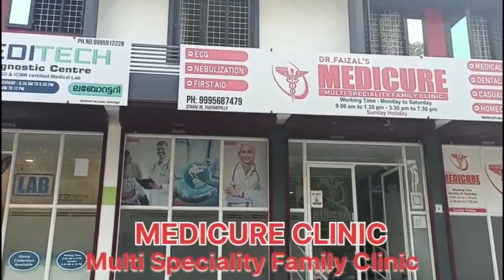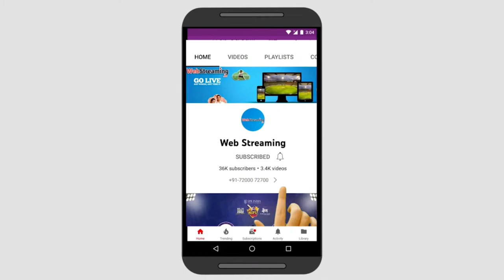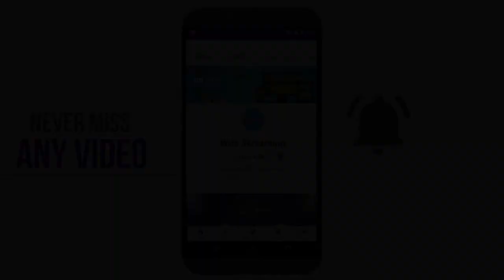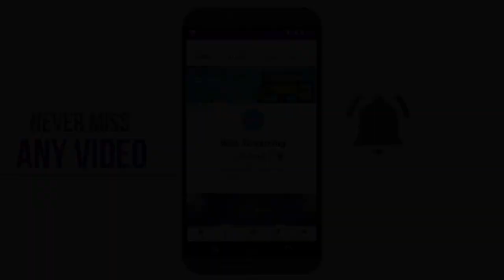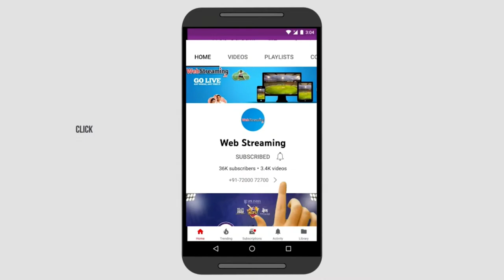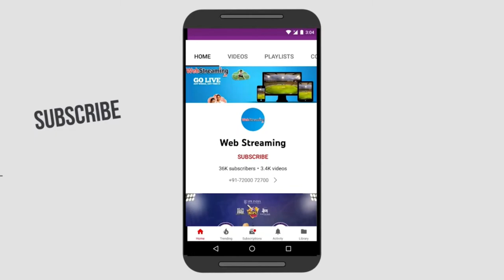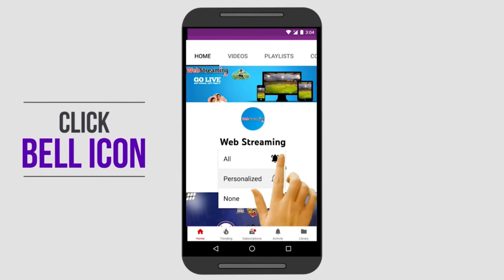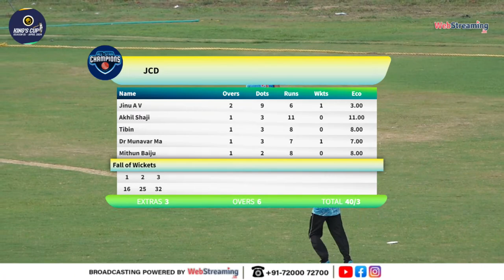Tricity Eagles vs JCD || KINGS CUP SEASON 01